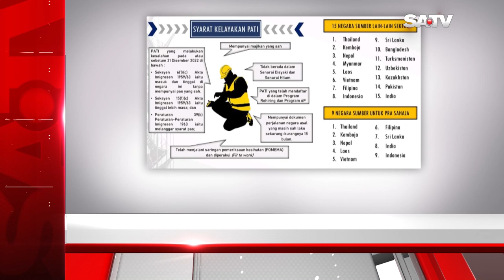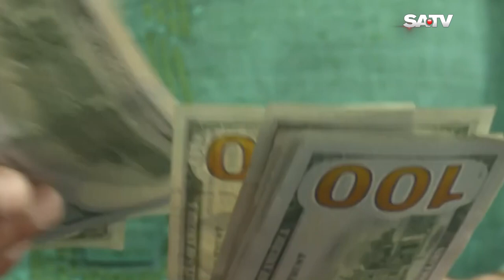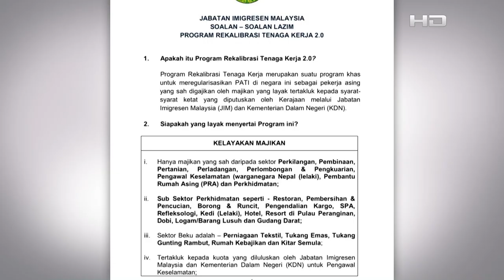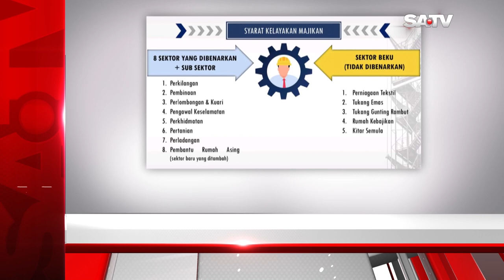বিদেশে কর্মসংস্থান বাড়লেও কমছে রেমিটেন্স | SATV NEWS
বিদেশে কর্মসংস্থান বাড়লেও কমছে রেমিটেন্স

SATV Location:
Bangladesh